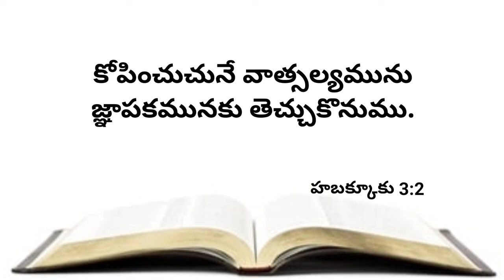నేటి వాగ్దానము 12-09-2022